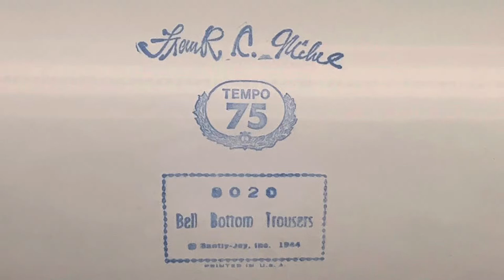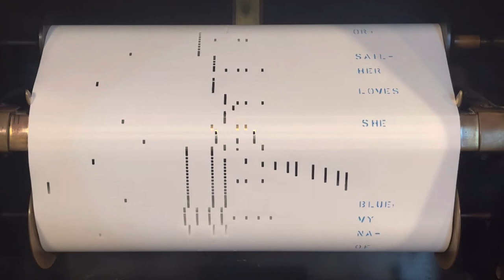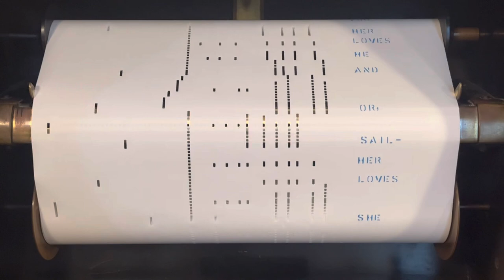Bell Bottom Trousers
Played by Frank Milne